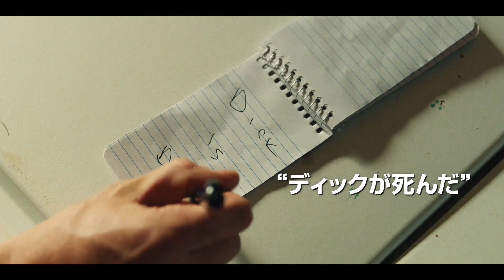スタジオA24が贈る『ディック・ロングはなぜ死んだのか？』予告編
‹作品情報›
作品名：ディック・ロングはなぜ死んだのか
作品情報ページ：
【解説】
ジーク、アール、ディックの3人は売れないバンド仲間。ある晩、練習と称しガレージに集まりバカ騒ぎをしていたが、あることが原因でディックが突然死んでしまう。やがて殺人事件として警察の捜査が進む中、唯一真相を知っているジークとアールは彼の死因をひた隠しにし、自分たちの痕跡を揉み消そうとする。誰もが知り合いの小さな田舎町で、徐々に明らかになる驚きの“ディックの死の真相”とは…？
PG12
(C)ファントム・フィルム